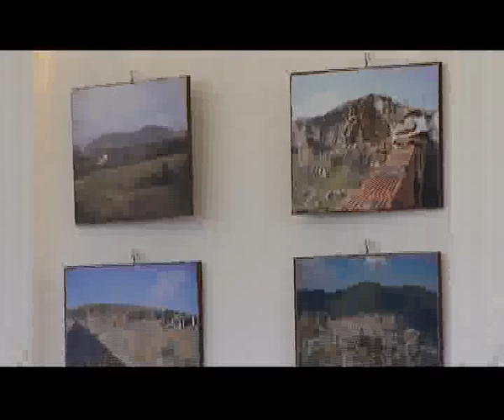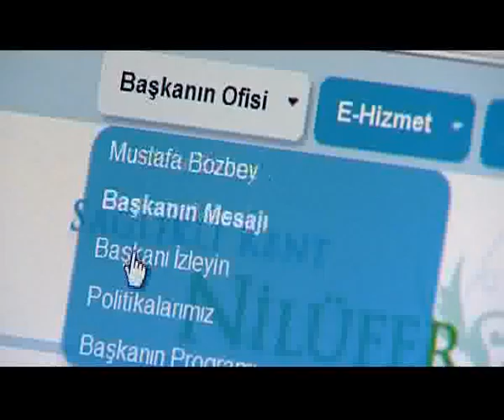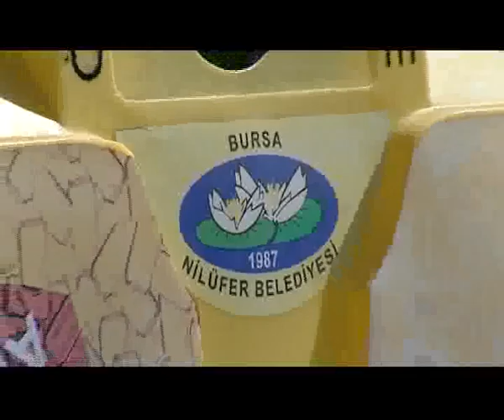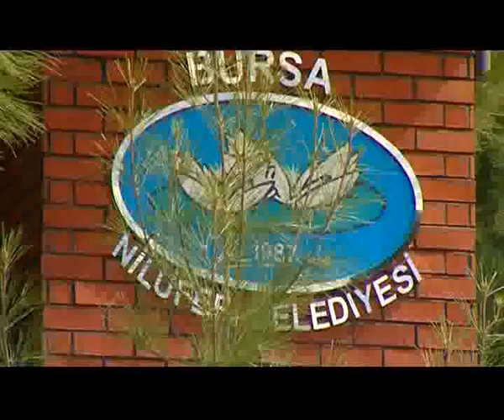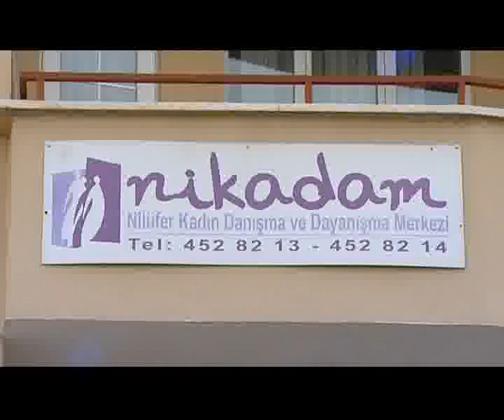Bursa'nın Nilüferi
Bursa Nilüfer Belediyesi Nilüfer İlçesi